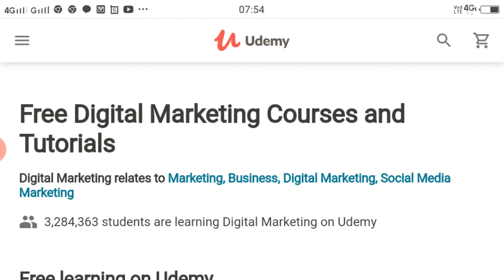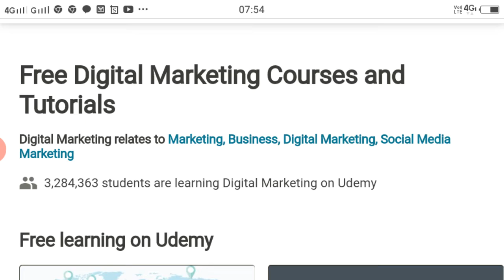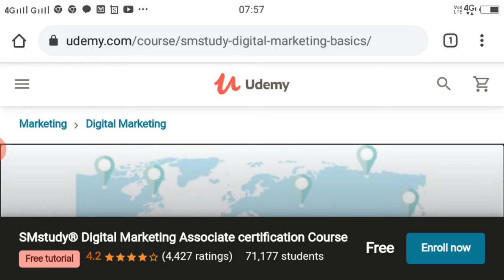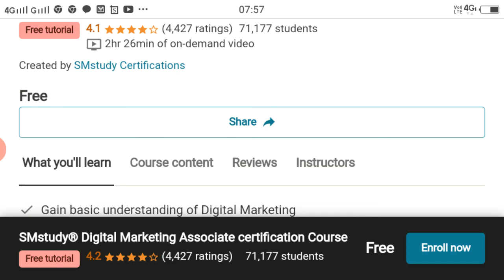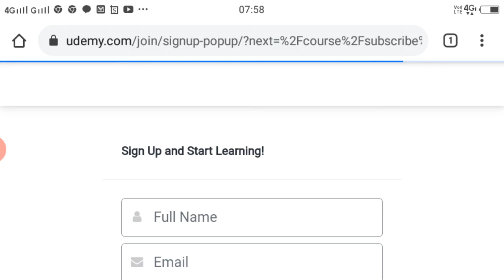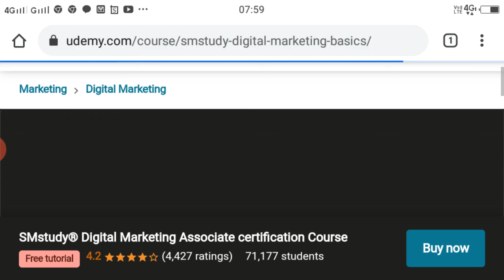Udemy free digital marketing courses